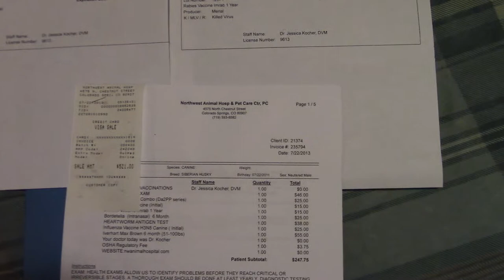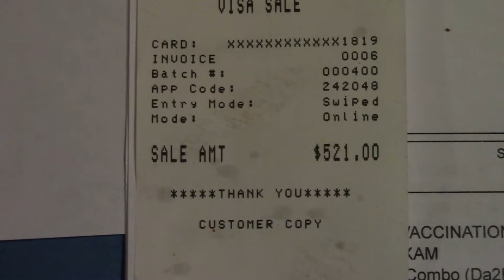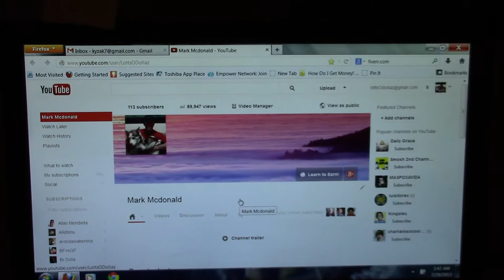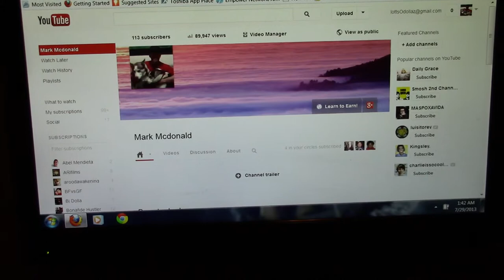Kyzak & Rydik pay their own 520.00 vet bill - learn to make $ vlogging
For information on the FREE system that we use to make money with online, using video marketing, go

Kyzak and Rydik, my two Red Siberian Huskies recently went to the vet to get their check ups and all their shots. This cost me 520.00 I also had to pay 80.00 to get their gps chips updated. But the cool thing about this is that Kyzak & Rydik paid their own bills. We do video marketing and promote Instant Payday Network which is a all free system that you can generate a nice income online. This free marketing system comes with all you need including the training. So if you want to see more of what Kyzak & Rydik are up to, and more of the places we go walking around Colorado Springs, come check out our videos